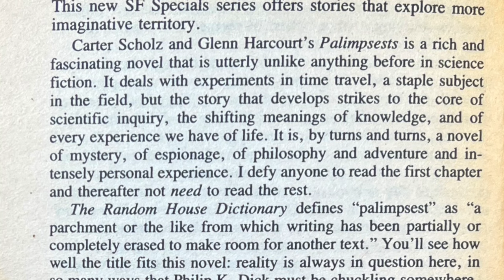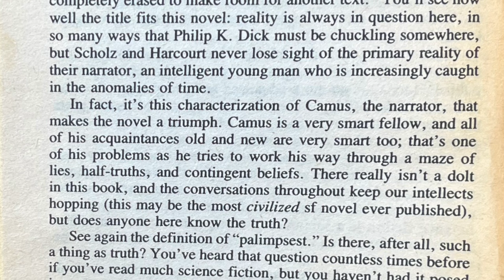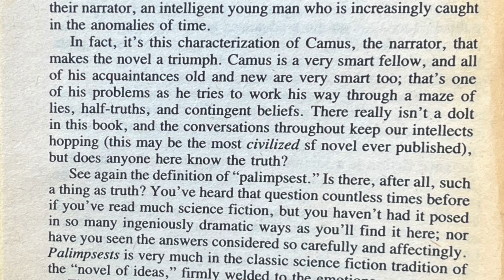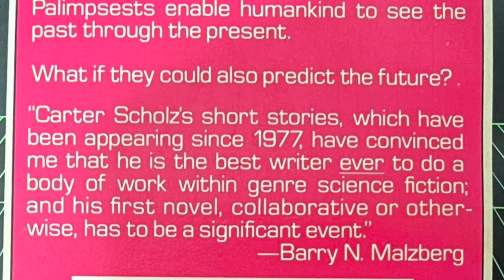Hit or Miss? Palimpsests by Scholz and Harcourt in the Ace SF Specials (series three).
Fourth novel of twelve in the Ace Science Fiction Specials (series three) edited by Terry Carr.  Palimpsests by Carter Scholz and Glenn Harcourt.

Channel:      @vintagesf